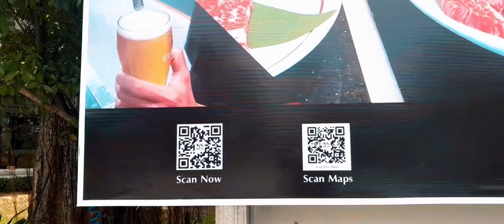ដាក់ស្លាកយីហោនៅ Royal Phnom Penh Golf Club ⛳